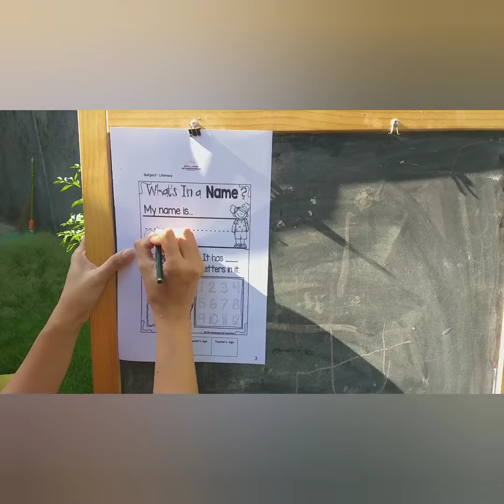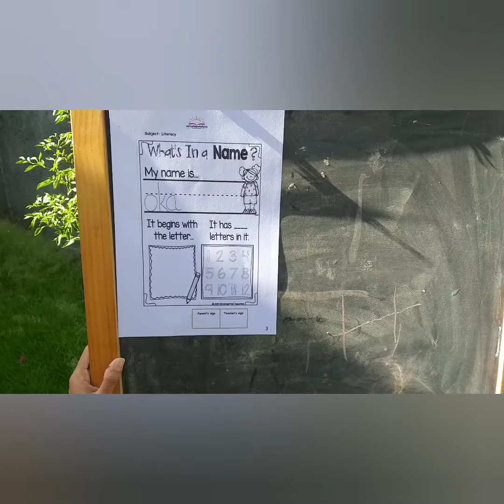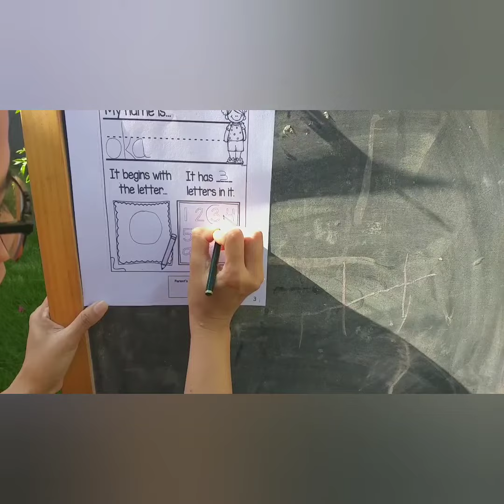Bahasa Indonesia "What's in Name" ( By: Ms. Oka)